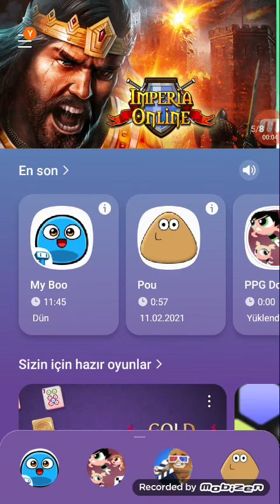My Boo Game Everyone Loves Me!😉😉😉💘💘💘😊😊😊💖💖💖 part 271